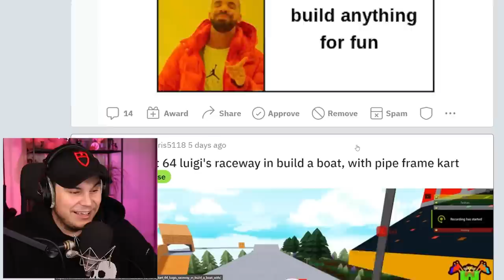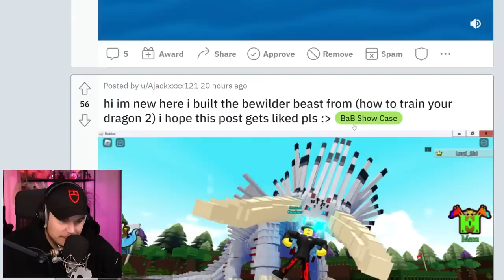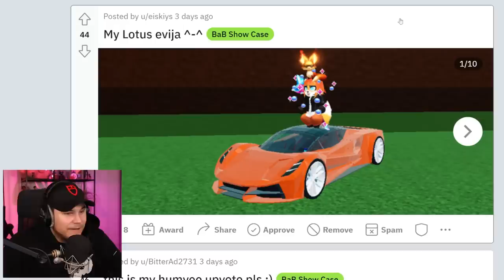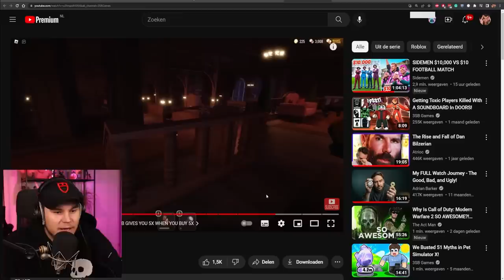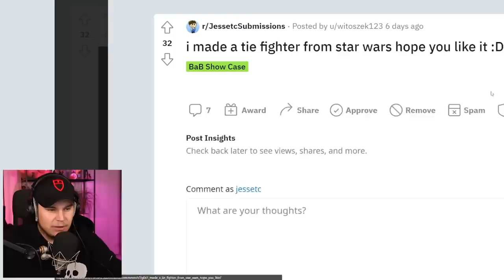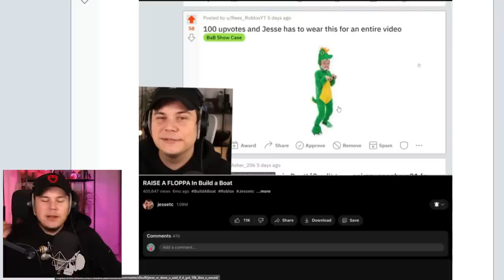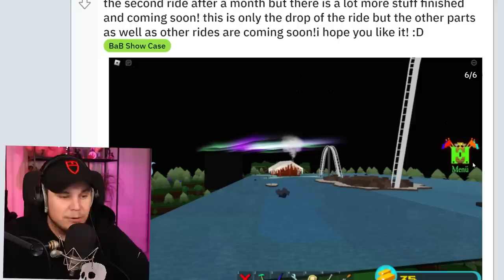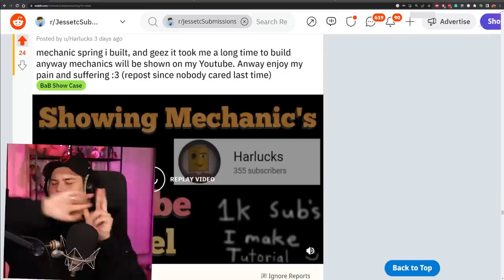THIS NEW MECHANICAL SPRING WILL BLOW YOUR MIND! Build a Boat Reddit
TODAY WE CHECK OUT THE CRAZIEST BUILD A BOAT BUILDS MADE IN THE PAST WEEK!